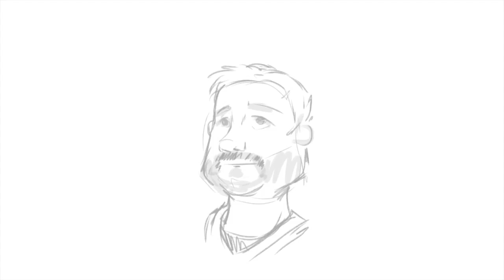KEVIN SMITH : Speed Art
Something a little different here...
I love Kevin Smith, Clerks is one of my favourite films
and this is a little thank you the legend himself.
Cheers Kev!

Yo! Im part of a fantastic collaboration called Bit Blender, Its basically I group of web bound nerdy creatives have a nice chit chat…

Love ya!